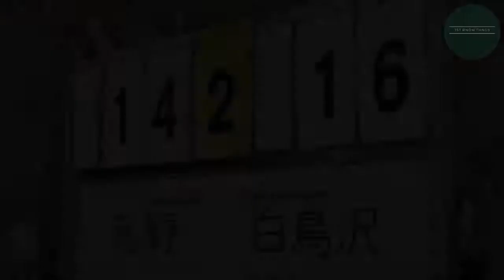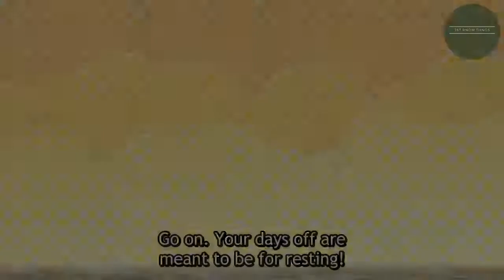Sawamura Daichi And Kids | HAIKYUU!!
Sawamura Daichi And Kids